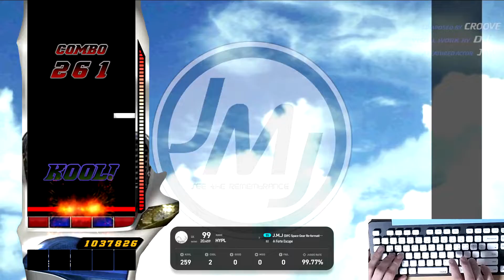[EZ2ON RBTR] 5K STANDARD - J.M.J (DFC Space Gear Re-formation) ez